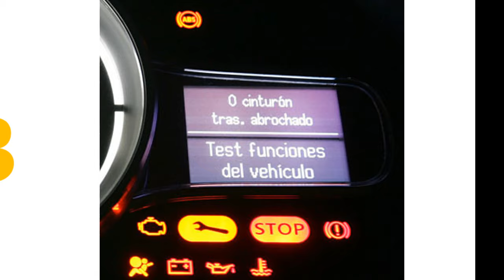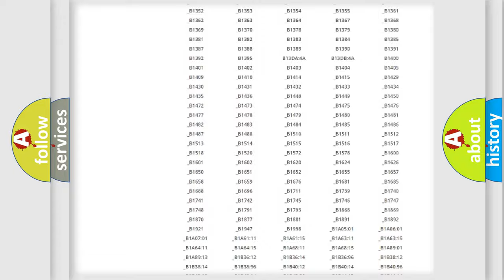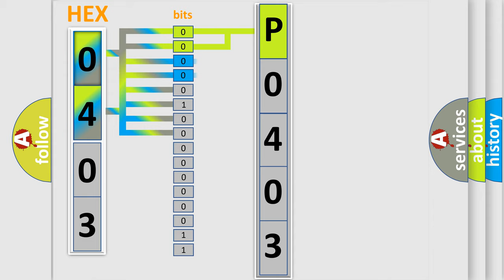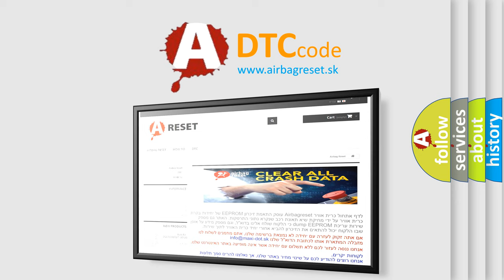DTC Mazda P0403 Short Explanation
Contents:
0:21 Basic DTC analysis according to OBD2 protocol standard.
1:48 Insight into programming
2:58 A diagnostically understandable description of the Diagnostic Trouble Code
3:05 Basic error definition

Make:
Mazda
Code:
P0403
Definition:
Lin Bus - Circuit Short To Ground
Description:
Cause:
DRIVER DOOR LIN BUS CIRCUIT SHORTED TO GROUNDDRIVER DOOR LIN BUS CIRCUIT SHORTED TO THE DRIVER DOOR LIN BUS RETURN CIRCUITDRIVER WINDOW or DOOR LOCK SWITCHDRIVER DOOR MODULE (DDM)